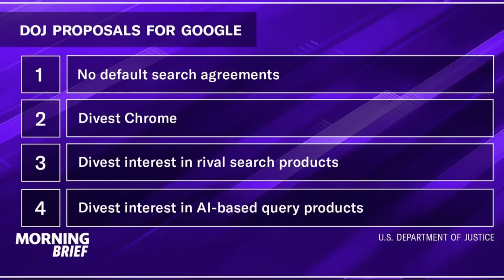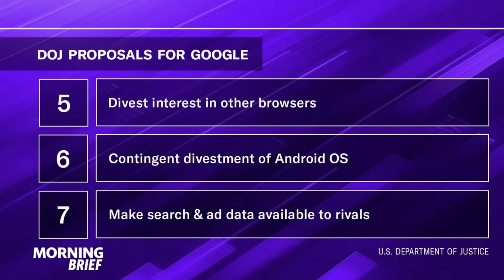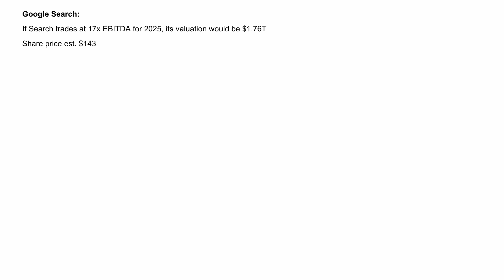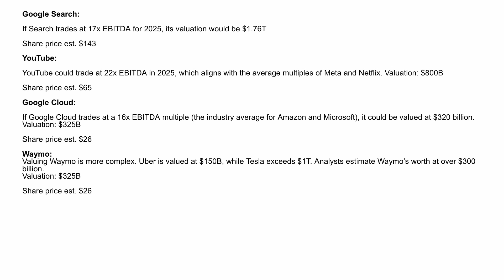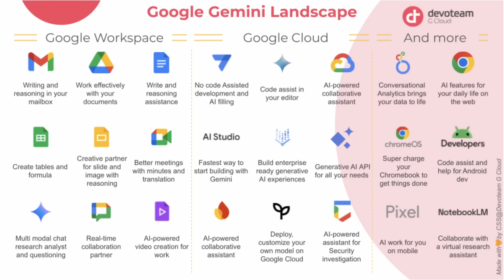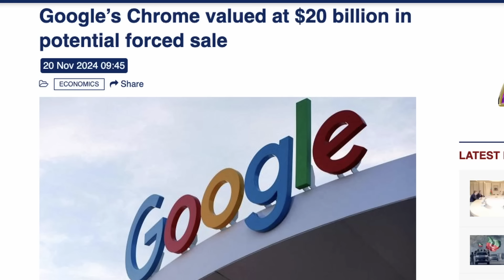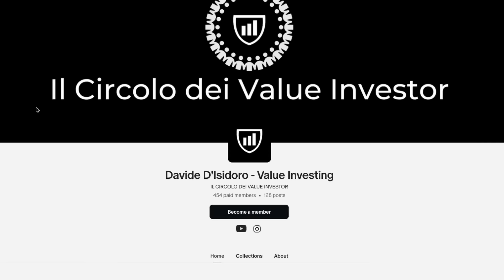Scandalo Google: Il Governo USA Vuole Distruggerlo